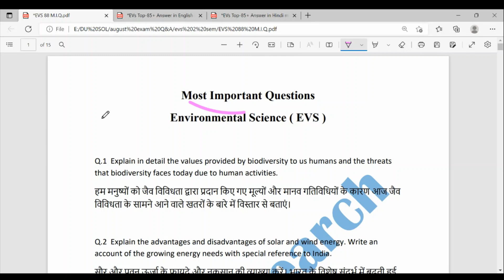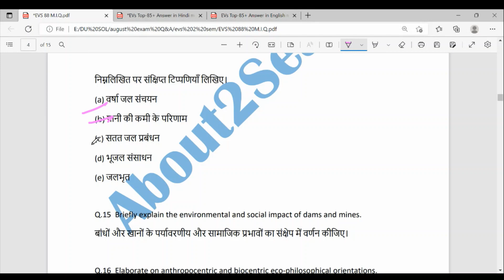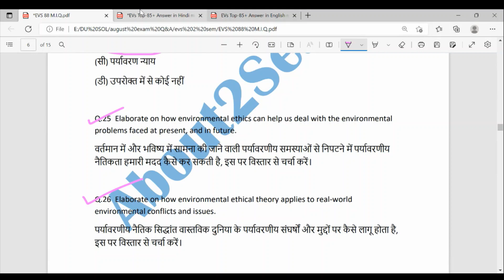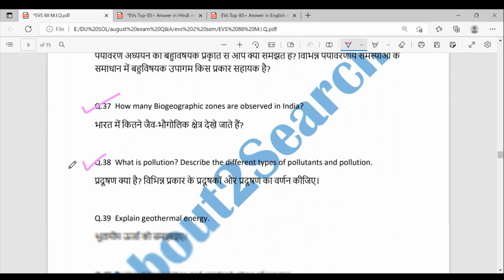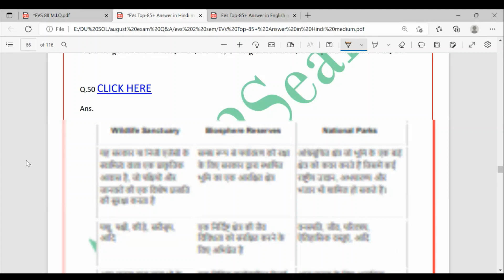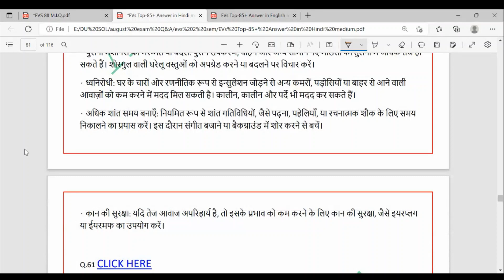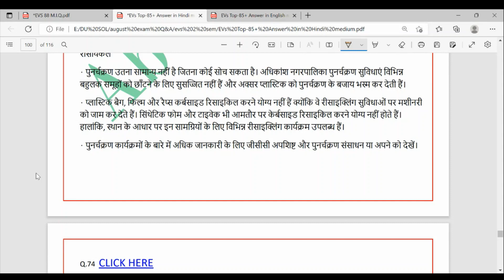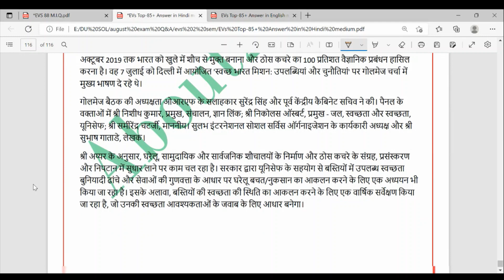Environmental Science | Delhi University | Most Important Questions with Answers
Video in English Medium

environmental science b pharmacy 2nd semester,
ba 2nd semester environmental science,
ba programme 2nd semester environmental science,
ba 2nd semester environmental science syllabus,
environmental science ba 1st year 2nd semester in hindi,
ba programme 2nd semester environmental science syllabus in english,
2nd semester environmental science syllabus in telugu,